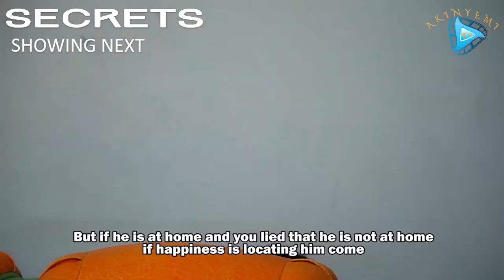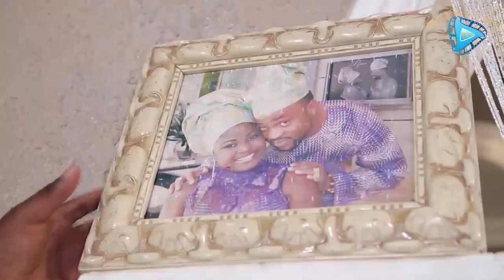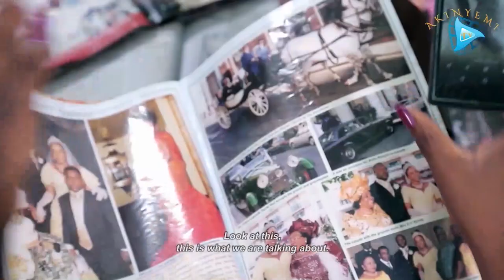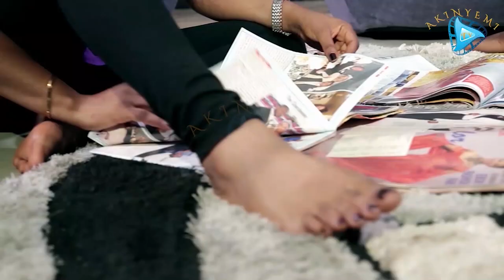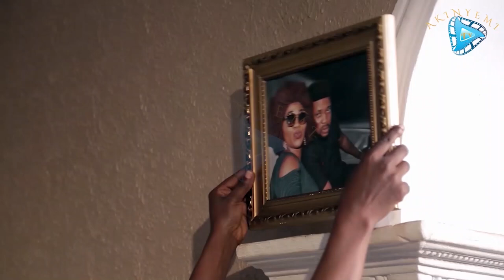ALEJO Latest Yoruba Movie 2022 Drama - Yewande Adekoya | Damola Olatuji | Bukola Olatunji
Jadesola young damsel was happy to find herself in a relationship with Tomisin, Jadesola has little or no clue that her dear finance was a Casanova, wolf in sheep's clothing until reality was dawned on her! Find out more.

Yewande Adekoya
Damola Olatuji
Bukola Olatunji
Sharafadeen Olabode

Produced By  @AlagaAbiodun
Directed By Damola Olatuji
Powered By MOON IMAGE PRODUCTION

 FOLLOW on IG. TW and FB: @AKINYEMITVFILMS

(NB) MY Trailer (at the beginning of this movie) for this movie was given to my crew & Cast to post on there different social media platforms for promotion, was also uploaded on several channel on youtube but has been deleted from all Social Media Pages before uploaded on my Channel ( Akinyemitv ).